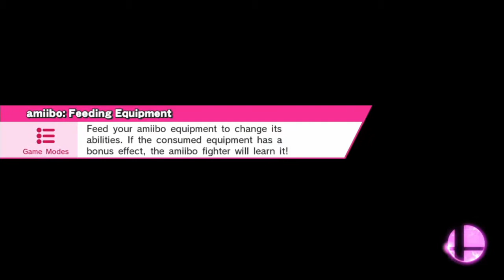TGI Video Games [06/01/18] [P5]